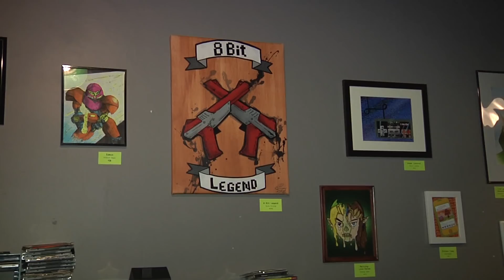Nintendo Art Gallery | Comics, Beer & Sci-fi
Samantha Lockwood stops by Phoenix Cafe in Hazel Park, MI for a Nintendo Art Gallery opening, which featured cosplayers, a DJ, and a Smash Bros. tournament.

Our TV show airs Saturdays (OK, technically Sundays) at 2AM on CW50 in Detroit and 1:30AM on CW7 in West Michigan!